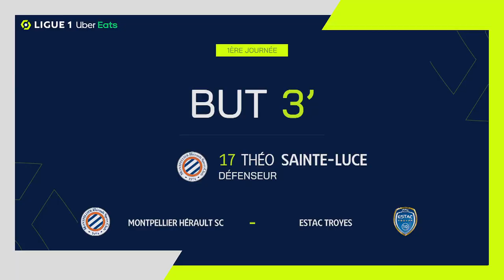Goal Theo SAINTE LUCE (3' - MHSC) MONTPELLIER HÉRAULT SC - ESTAC TROYES (3-2) 22/23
"MONTPELLIER HÉRAULT SC - ESTAC TROYES (3-2) Theo SAINTE LUCE (3')  goal. MONTPELLIER HÉRAULT SC vs ESTAC TROYES Goals in video

Ligue 1 Uber Eats - Season 2022/2023 - Week 1 STADE DE LA MOSSON ET DU MONDIAL 98 - Sunday 7 August 2022